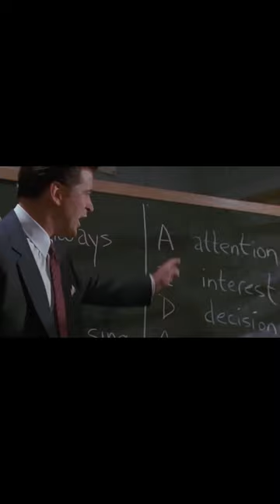The BEST Marketing Strategy Ever 😳 (Alec Baldwin - Glengarry Glen Ross)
Have you seen this scene from the movie Glenn? Gary. Glenn. Ross. Aida. Attention, interest, decision. Action.

This scene is very popular among salespeople because, for many people, it's like a sales motivation video.

In this scene, Alec Baldwin is hard on a bunch of salespeople who are not performing. And in this process, he explains a formula called the Ada formula AIDA, which stands for attention, interest, desire, or decision. And action.

This one formula can completely change your marketing.

In fact, this is one of the most fundamental copywriting formulas out there. And when you think of things this way, where you take your potential customers or viewers through this journey of attention, interest, desire, and action, this helps you clarify your message and also structure your message.

Whether you're writing a blog post, making a video, making a social media post, or even making an ad, this formula will help you get better results.

Have you seen this movie? 👇🏼 That's my call to action.

🔎 ABOUT ME
My name is Anand, and I'm an Entrepreneur of Indian origin living in Silicon Valley, California. I own a Media and Content Marketing Agency called VidGrowth, which specializes in helping Entrepreneurs, Startups, and Small Businesses build their dream business.